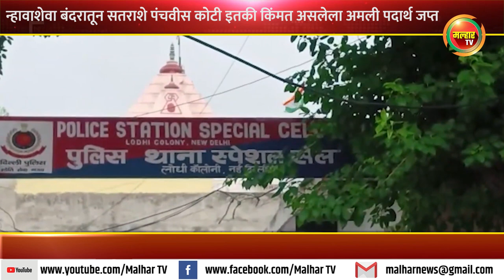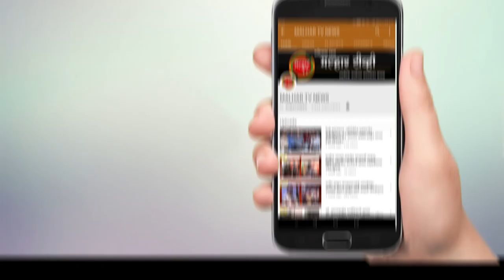न्हावाशेवा बंदरातून तब्बल सतराशे पंचवीस कोटी इतकी किंमतीचे ड्रग्स जप्त !!!